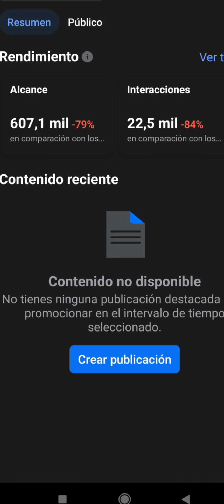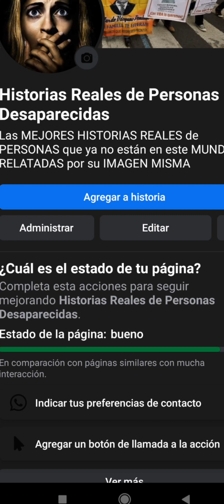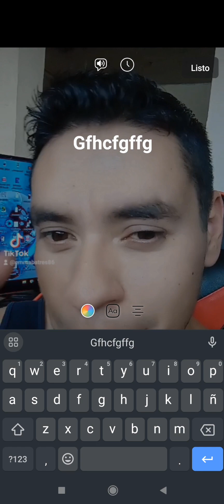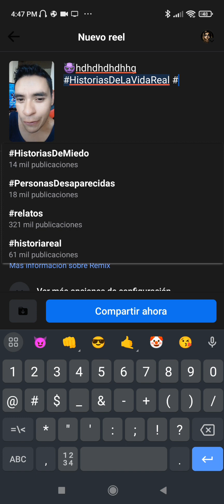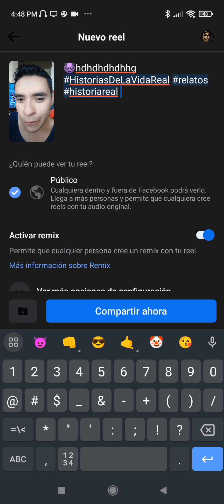Como aumentar el alcance en Facebook 💰 2023 (EXPLICADO)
Quieres RECUPERAR el ALCANCE de tu PAGINA de FACEBOOK?? es muy sencillo solo tienes que seguir estos sencillos consejos.